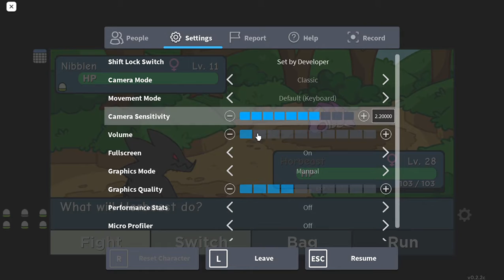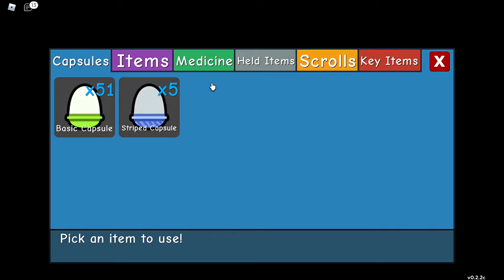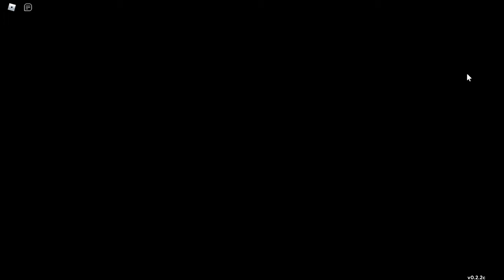Roblox Doodle world route 5 beach update